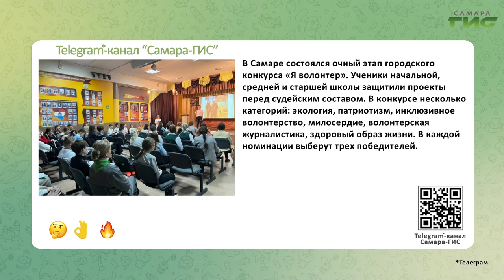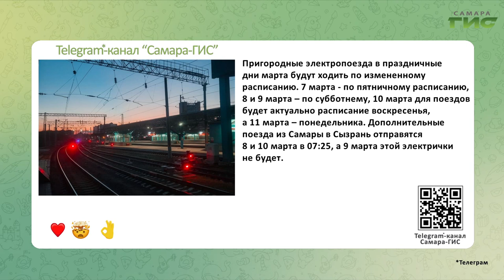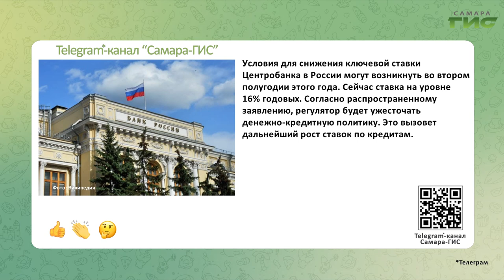Telegram-канал "Самара-ГИС": быстрые новости